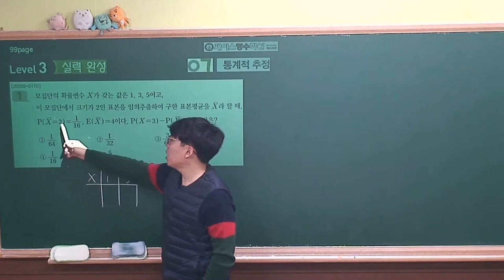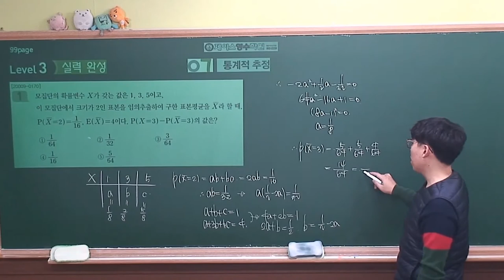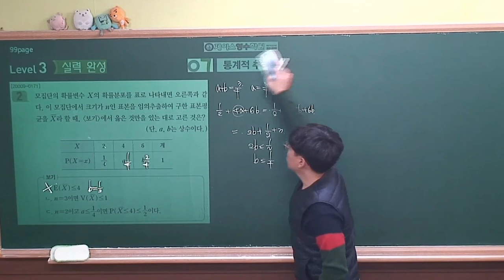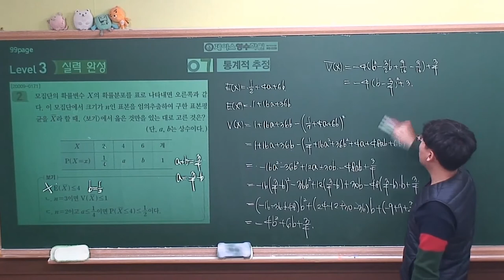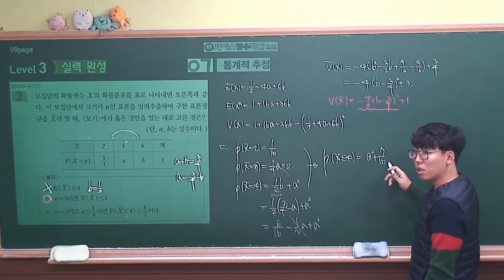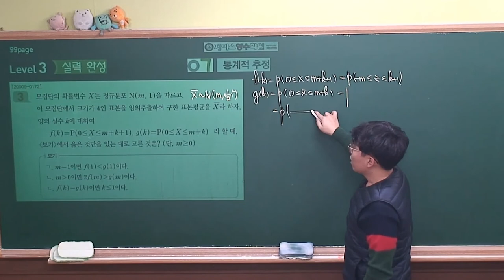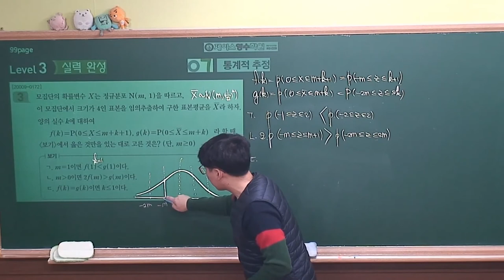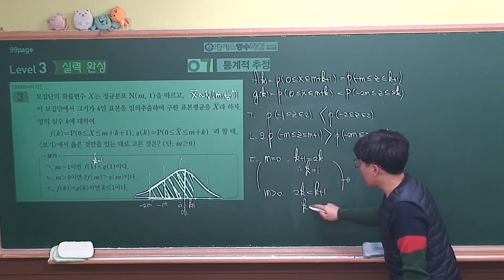[2021 EBS 수능특강 수학영역-확률과통계] 7.통계적 추정 level3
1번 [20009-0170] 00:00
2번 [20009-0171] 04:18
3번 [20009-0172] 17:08